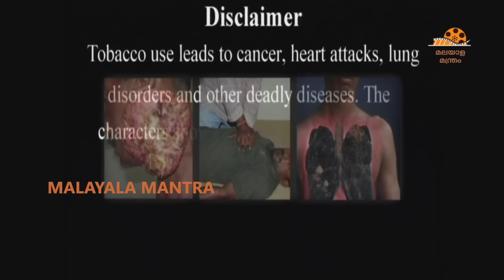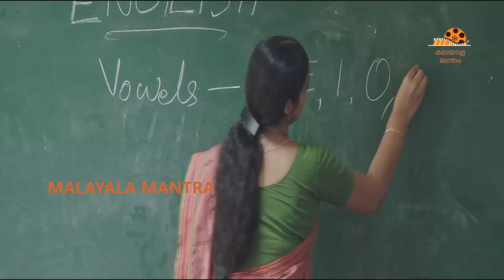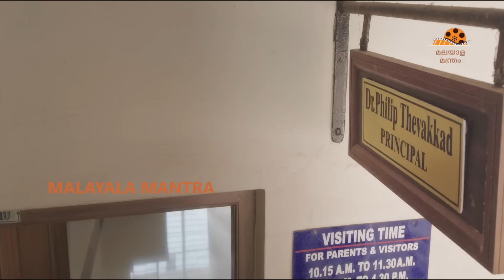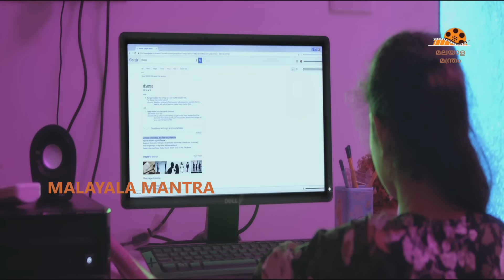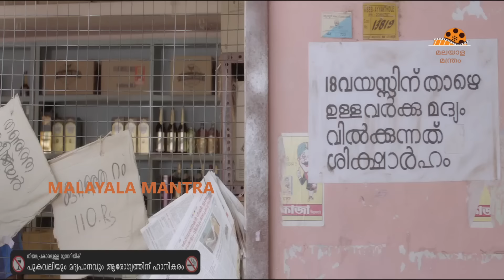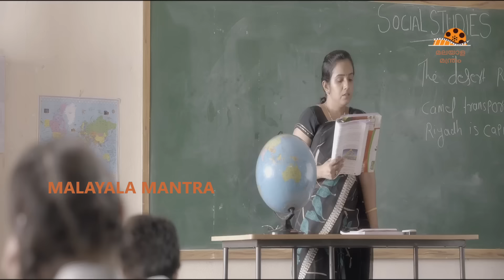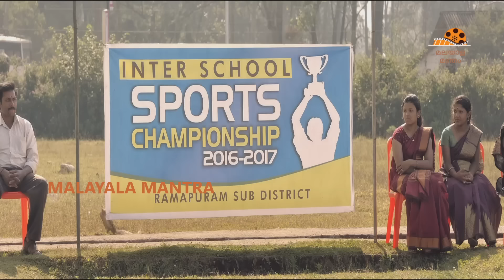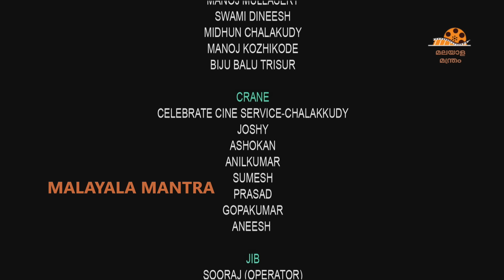Annmariya Kalippilaanu Malayalam Full Movie | Sara Arjun | Sunny Wayne | Malayala Mantra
Annmariya Kalippilaanu Malayalam Full Movie on Malayala Mantra. Starring Sara Arjun, Sunny Wayne, Dulquer Salmaan, Aju Varghese, Saiju Kurup and Others. Directed by Midhun Manuel Thomas and Produced by Alice George. Music of the Film is Composed by Sooraj S. Kurup.